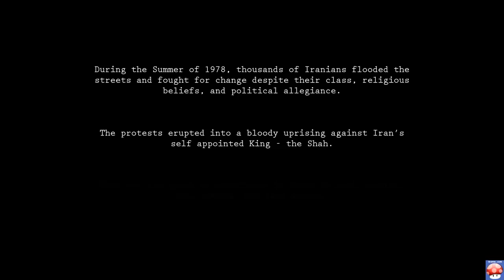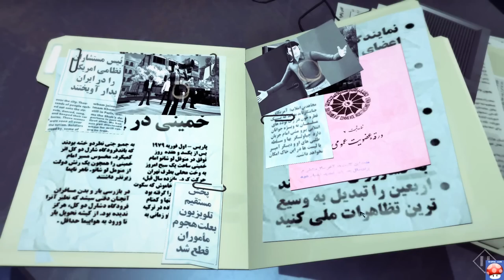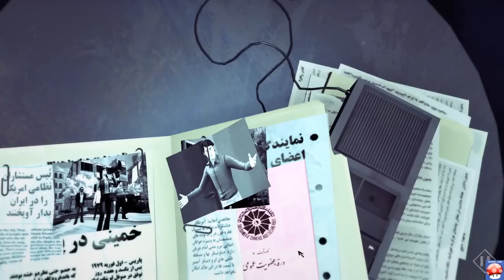1979 Revolution: Black Friday Gameplay Walkthrough Part 1 (PC HD)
1979 Revolution Black Friday Gameplay walkthrough part 1
1979 Revolution Black Friday PC Gameplay

1979 Revolution: Black Friday Gameplay (PC) 60fps 1080p
Genre: Adventure, Indie
Game Platform: Windows (PC)
Developer: iNK Stories, N-Fusion Interactive
Release Date: 5 Apr, 2016

"1979 Revolution: Black Friday" is choice driven, narrative game that brings players into the brooding world of a nation on the verge of collapse. Play as Reza, an aspiring photojournalist, and make life and death decisions as you survive the gritty streets of Iran in the late 1970’s.